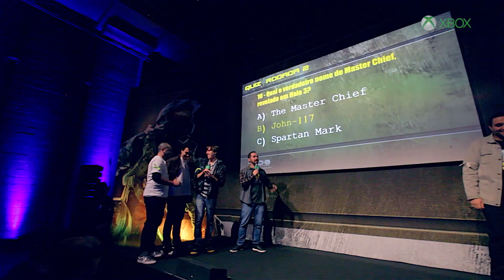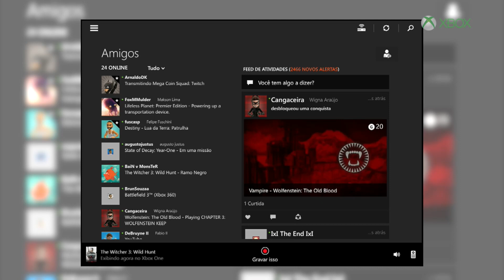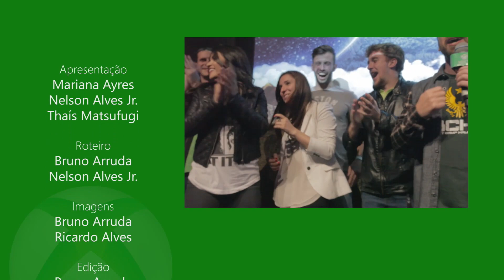Inside Xbox ep21: Boot Camp Halo Brasil, Project Cars, The Witcher 3 e mais!